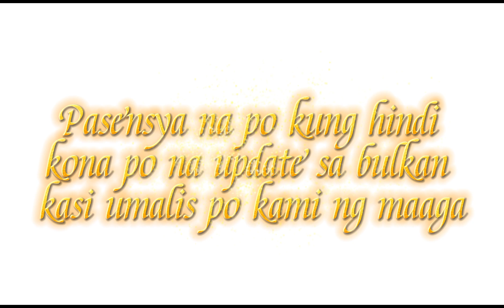Happy fiesta//Gawa module//Taal Volcano Update